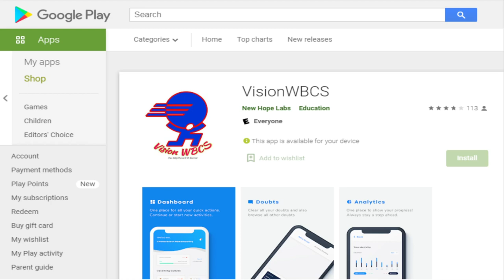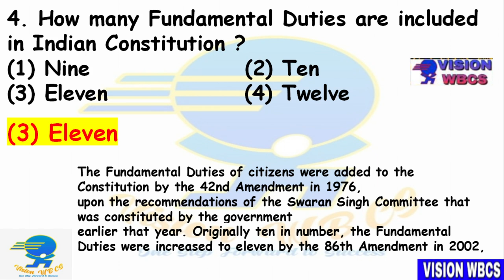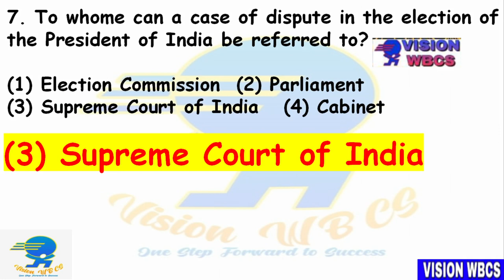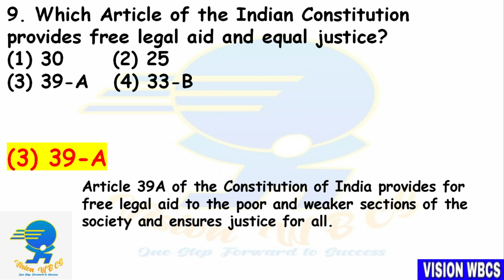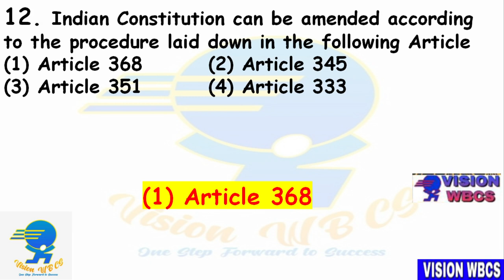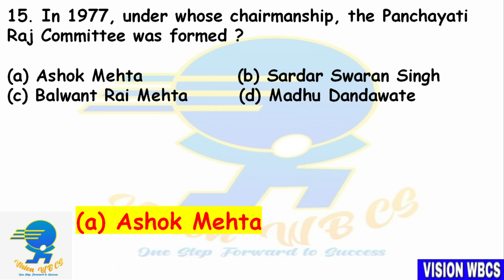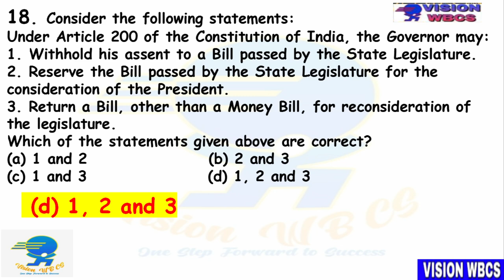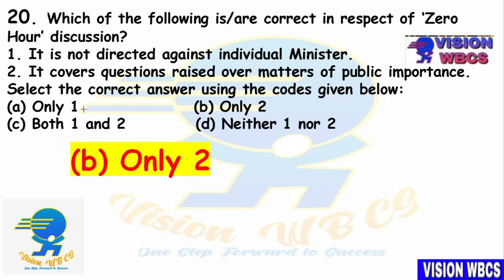SET-38 || WBCS [ Exe ] 2021 Mains Exam Practice Mock by Vision WBCS